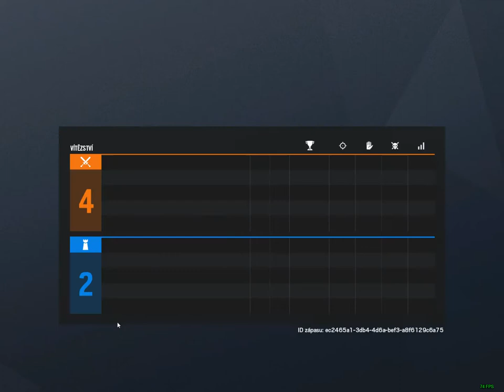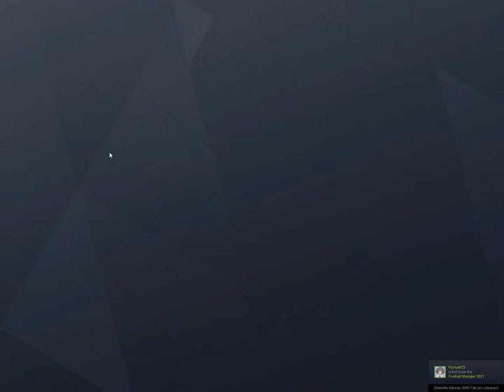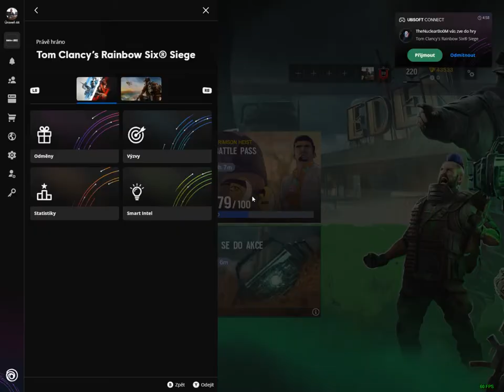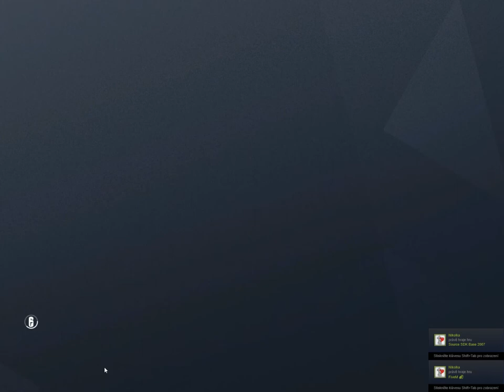Tom Clancy's Rainbow Six Siege 2021 10.05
Nucleář dostal na prdel
V MP to už nebyla legrace